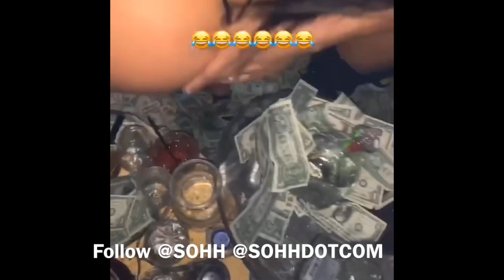Future Announces He’s Done Clubbing & Ready For Marriage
Facts or nahhhh?